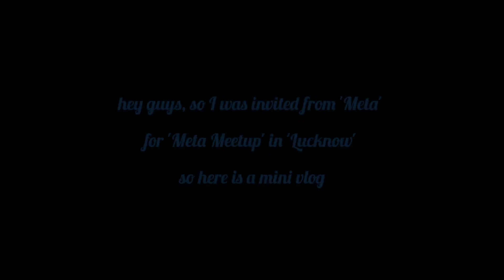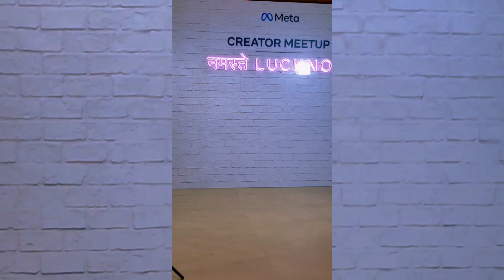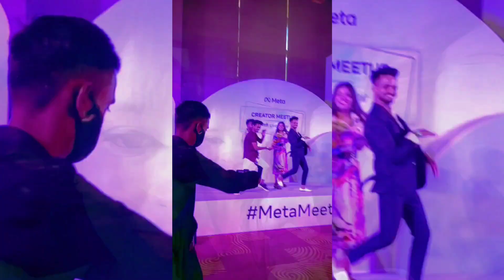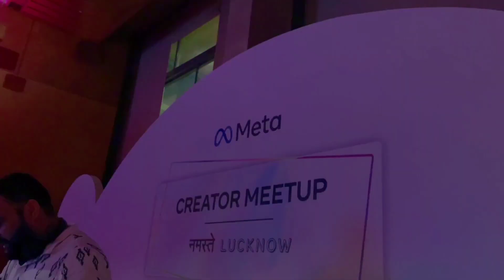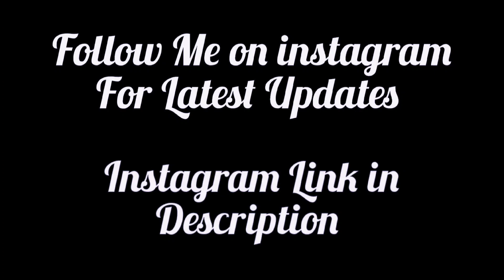My First Meta Event, Fully Enjoyed 😍😍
My first ever meta event where I was invited from meta , where i met many talented people and learned a lot from them.